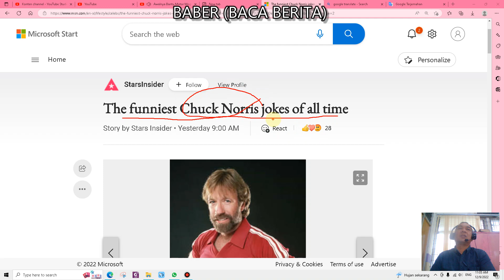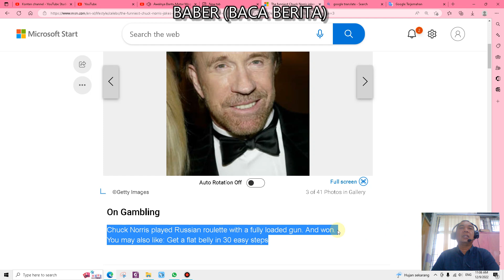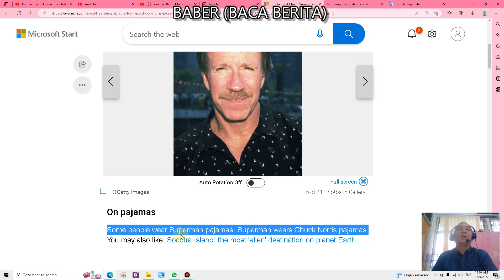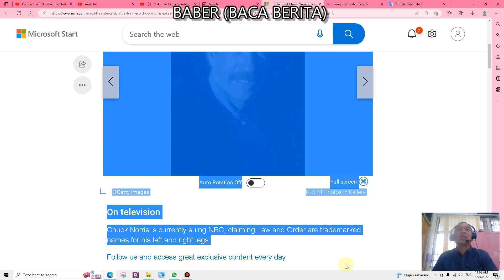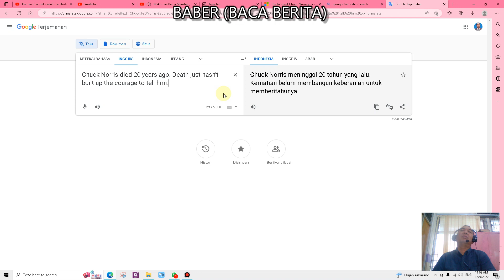Chuck Norris jokes